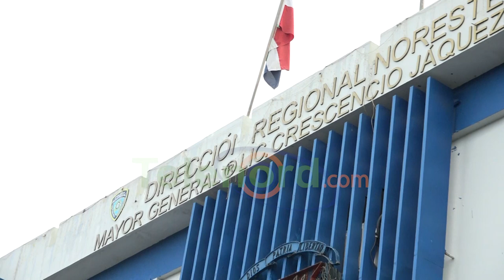Ebanista denuncia es víctima de múltiples robos en su taller en SFM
San Francisco De Macorís.- Un hombre denunció que han penetrado a su taller de ebanistería en varias ocasiones, con el fin de robarle equipos para la fabricación de muebles.

Pablo Evangelista Gavilán sospecha que el autor del hecho sustrajo un compresor valorado en unos RD$ 50,000, tras comenzar robando madera poco a poco, hasta que robó el equipo en horas de la madrugada del sábado 25 de marzo.

Gavilán, quien tiene su taller en el sector San Martín de Porres, explicó que las perdidas en total por robo ascienden a RD$ 140,000.

Pidió a las autoridades su auxilio para resolver esta situación y poner fin la ola de robos de la cual ha sido víctima.